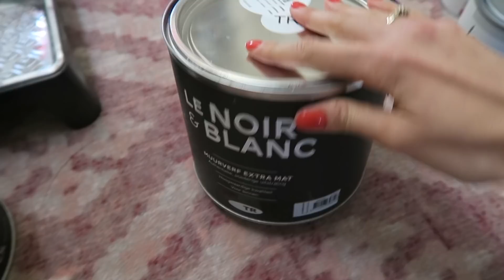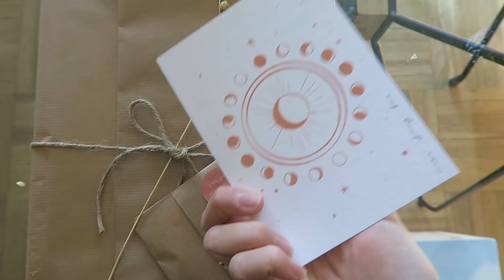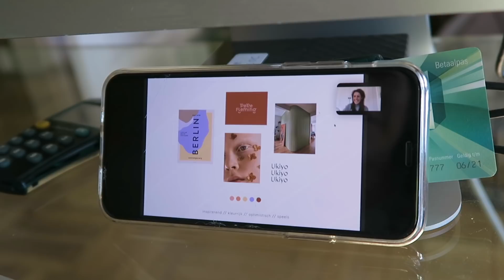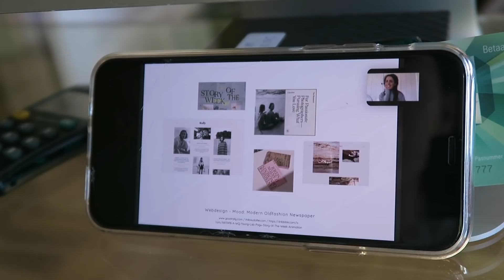MIJN HAL MAKE-OVER | INTERIORJUNKIE | VLOG #95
Nu we al weken in quarantaine zitten en ik bezig ben met mijn nieuwste kindje (een interieur insta cursus, snel meer!) heb ik ineens weer last van nesteldrang. De hal op de eerste verdieping moest eraan geloven. De muren werden two-tone! Wat ik nog meer beleefde in huis: ik fotografeerde mijn schouw en katlief stal de show, ik ontving heel veel leuke pakketjes, werd geïnterviewd door het blad &C en ging bezig met het ontwerp van mijn nieuwste site en huisstijl samen met Nadine. Oh, en ik vertel ook nog even hoe ik de afgelopen weken soort van zen blijf. Leuk als je weer een kijkje neemt!

Bekijk hier de shoot met mijn schouw en ronde marmeren salontafel van Westwing:

* Deze vlog bevat een samenwerking met Rituals. Door samen te werken met merken kan Interior Junkie blijven bestaan. Thanks voor de support!